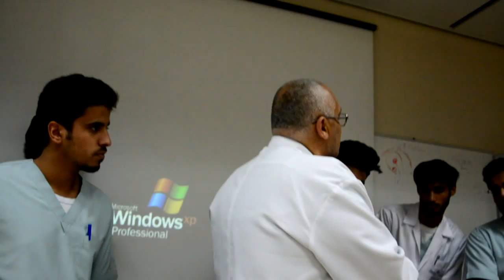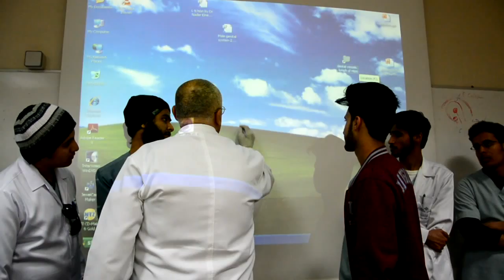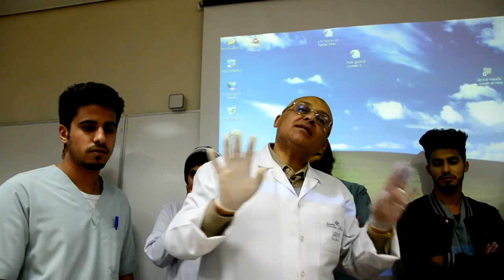Anatomy.Lab.Dr.Khalid&Nader.Pericardium,external and internal features of heart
I'll upload another footage for this Lab on next Monday